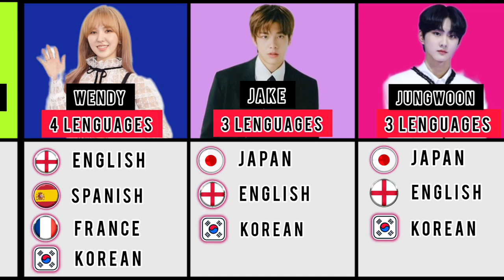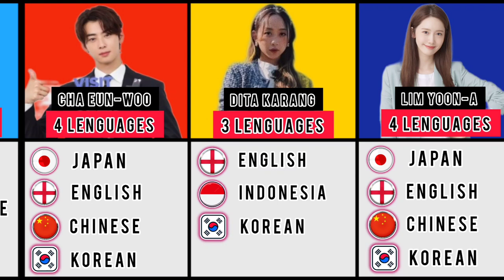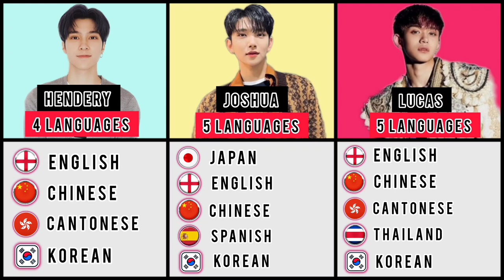Korean artist who can speak several languages | song hye kyo | park shin hye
korean artits who speak several lenguages

Pemusik: @iksonmusic